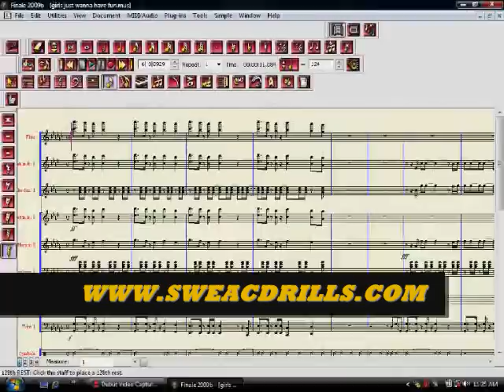Marching/Concert Band Sheet Music-The Soulful Voice of Music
Commercial For April 2010
Sweac Drills International Sheet Music Publishing Company:
Custom Sheet Music For Marching/Concert Band
The Best In Hip Hop/R&B/Gospel/Pop/Sheet Music For Band